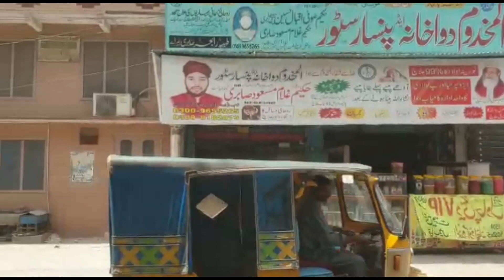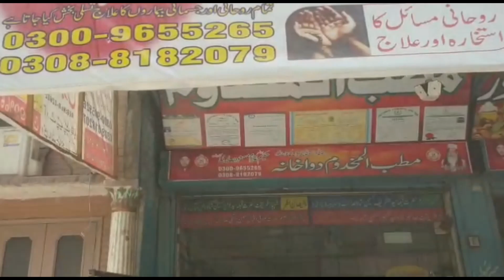پس سیلز والا ایزوسپرمیا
پیشکش حکیم غلام مسعود صابری